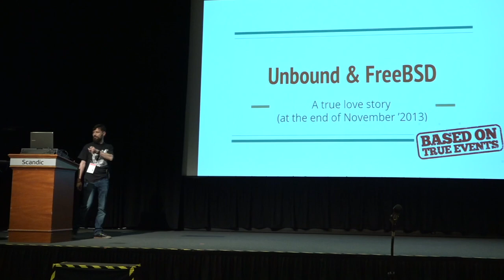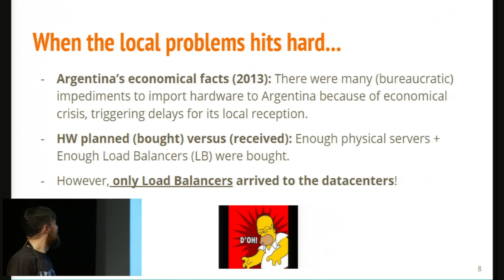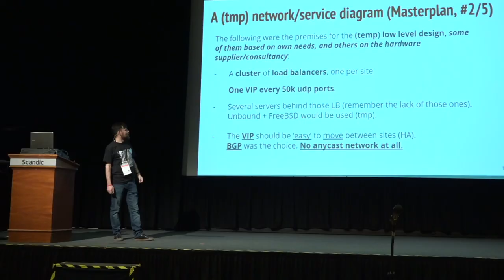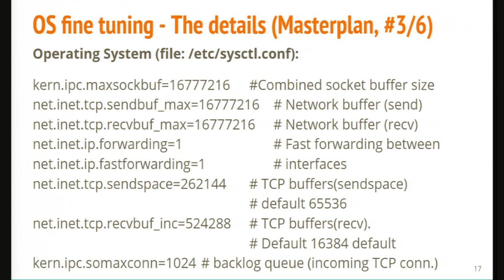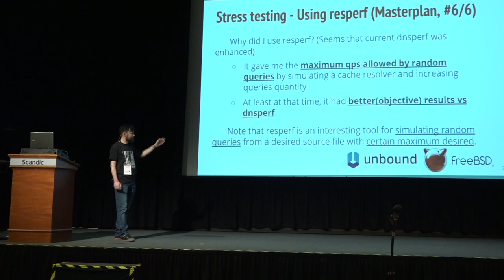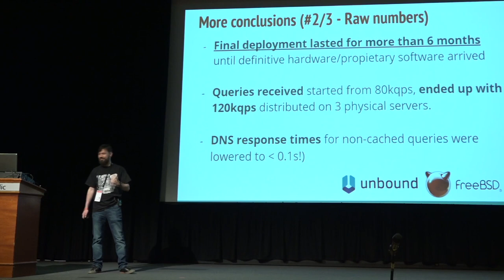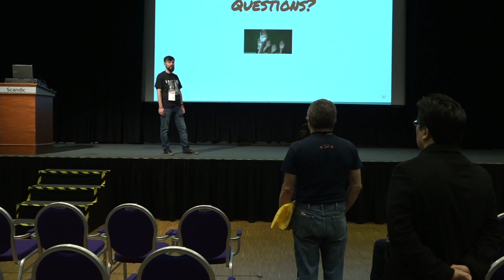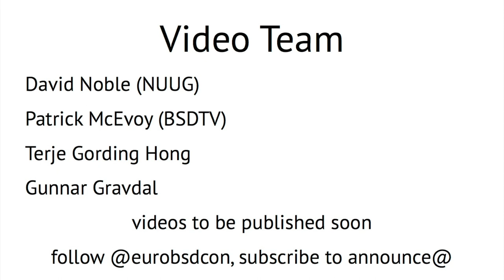Unbound & FreeBSD: A true love story by Pablo Carboni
This presentation describes how a well-planned engineering project for a DNS infrastructure running on a very big cell phone company had to deal with unexpected issues from external factors, and how they were overcome with the invaluable help of the DNS software Unbound, in conjunction with the FreeBSD operating system.

We will explore:

    Numbers and facts from the former DNS service that was running degraded
    Why a local economical crisis changed the plans of hardware/software to be installed by a vendor
    Why triggered the deployment of open source software on recycled hardware by in-house sysadmins
    And why lasted about 6 months without hassle until situation got back to ‘normal’ state.

In the talk we will also see different approaches done on a little physical hardware lab, with the invaluable help of stress testing/monitoring CLI tools, plus well-written documentation like Calomel’s website for doing fine tuning on both DNS software/OS.

Finally, conclusions and lessons learned are provided to have a starting point with a solid base and provide the necessary tools for new DNS projects.